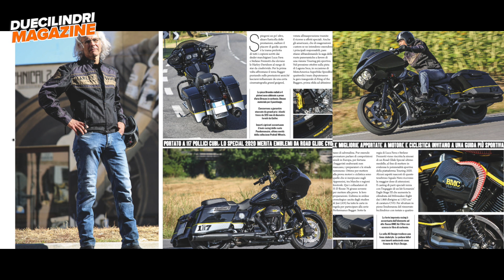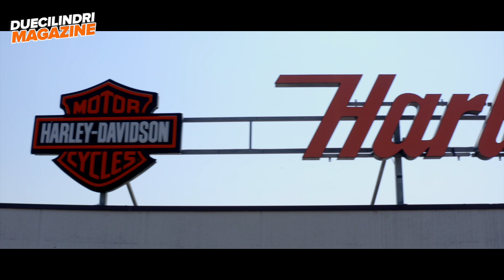DCM - Harley-Davidson Route 76 Jesi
Il successo di un marchio di motociclette passa anche attraverso la sua rete ufficiale: sono i dealer a vendere, assistere, consigliare il cliente.
Oggi vi parliamo di una delle concessionarie Harley-Davidson di punta del nostro paese.

Su Duecilindri Magazine il Custom sarà sempre il protagonista.